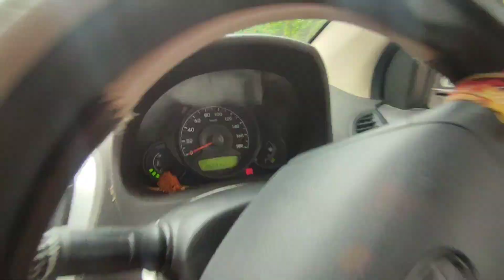কি কৰোঁ আজি ?? African Bhaluk || New Assamese Funny Vlog 2022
◆◆এই video টো কেৱল জমনিৰ বাবে বনোৱা হৈছে.

সকলোৱে video টো সহজ ভাৱে লৈ. comedy ৰূপত চাই যেন.